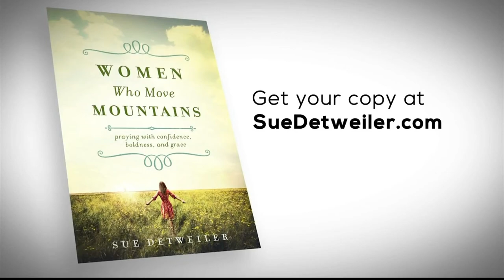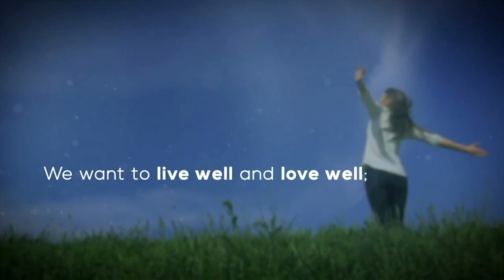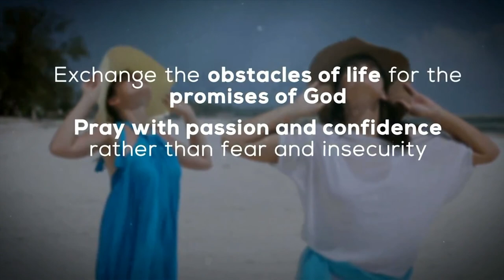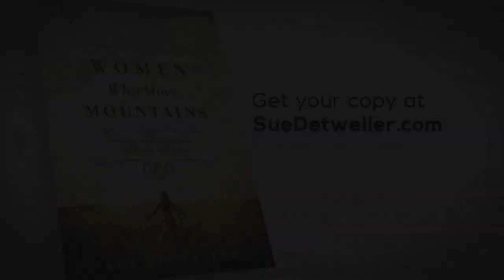Herman and Sharron - Sue Detweiler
Guest:   Sue Detweiler
This program is produced by Herman Bailey for CTN.  Show number: HS17 11 15HD CC  Aired 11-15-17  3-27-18